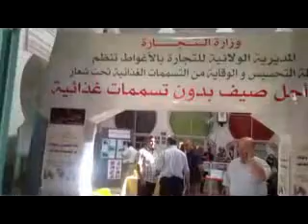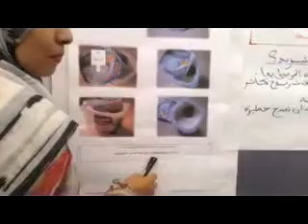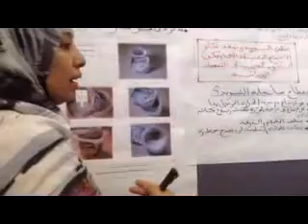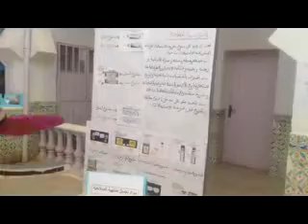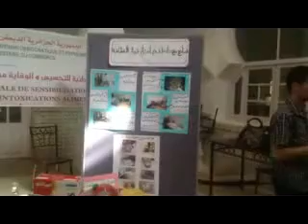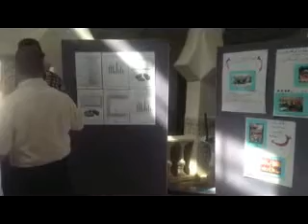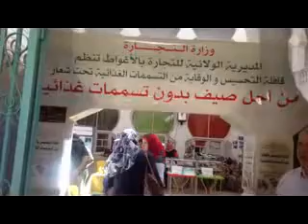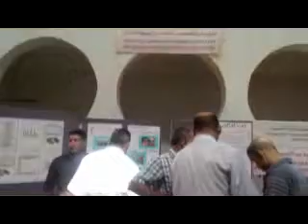قافلة التحسيس والوقاية من التسممات الغذائية